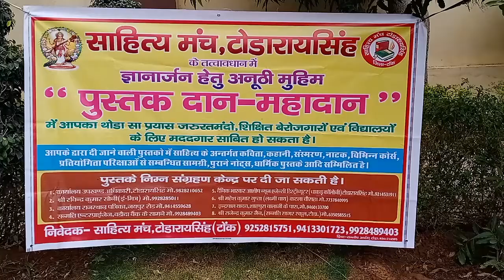Todaraisingh Channel.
Madhav_Vision_International_Secondary_School_Todaraisingh Nehru_Udhyan Shahid_Smarak Bharat_Sunil 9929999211